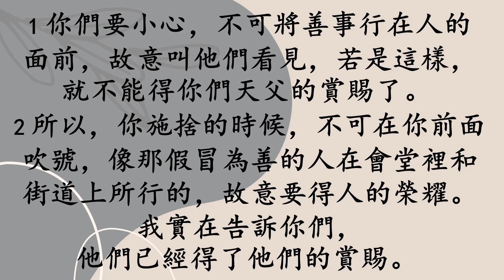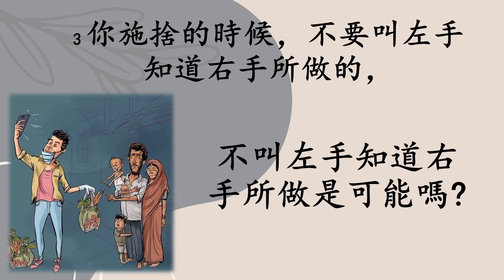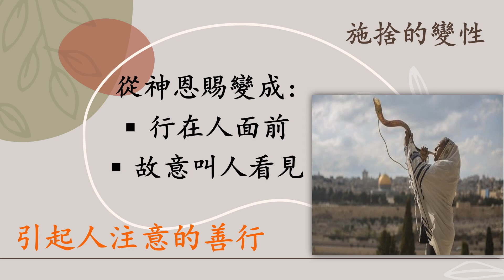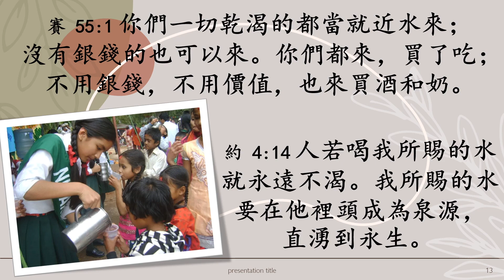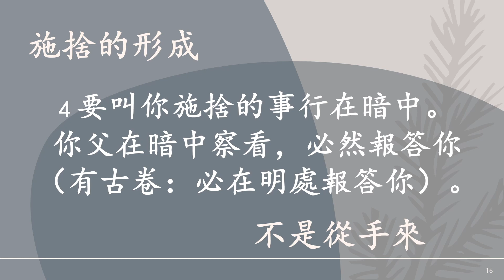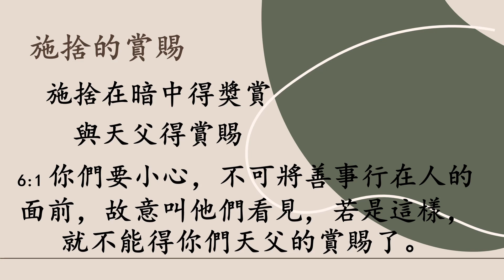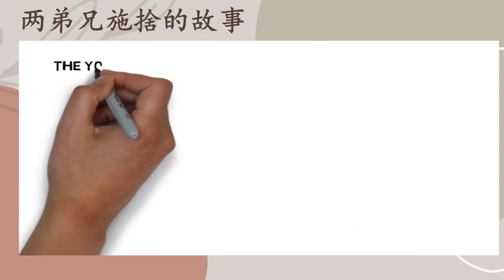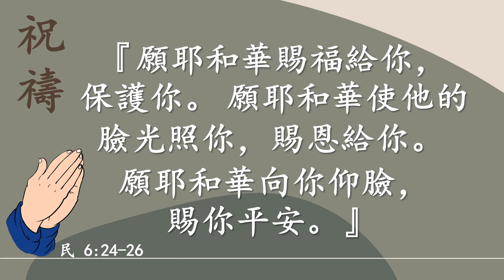施捨的善行 - Dr. Ricky Recodo